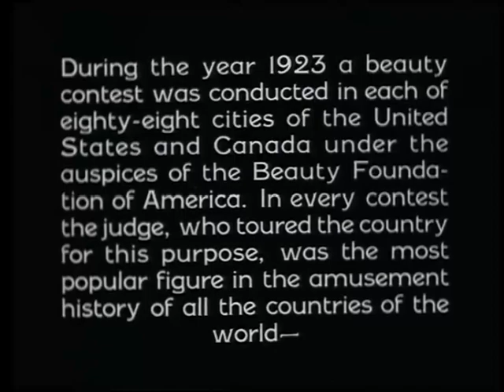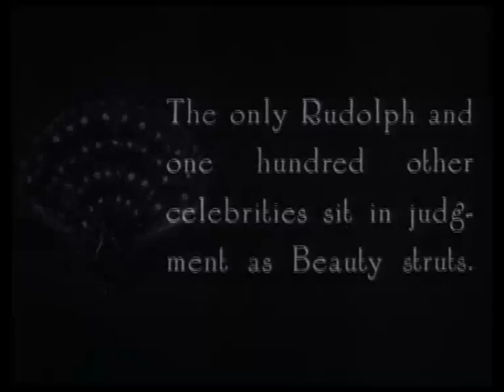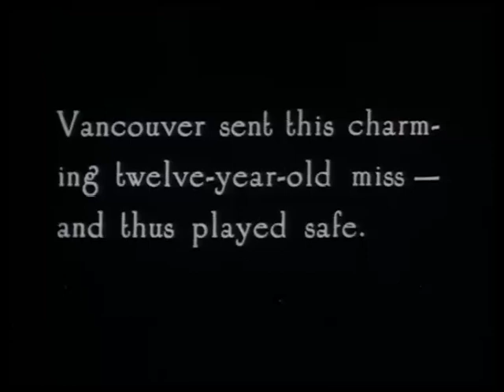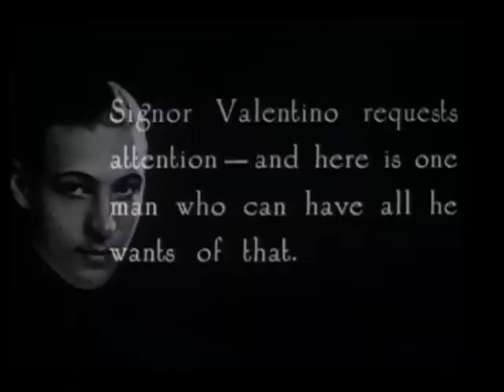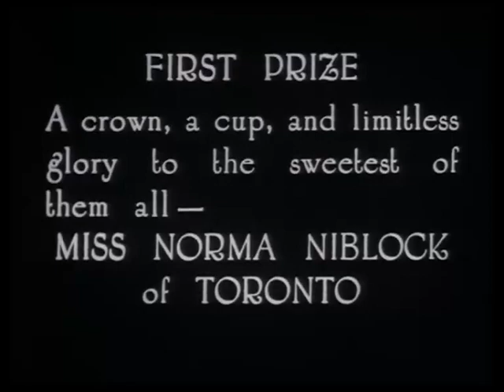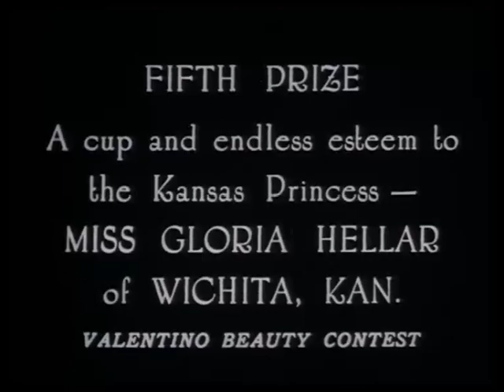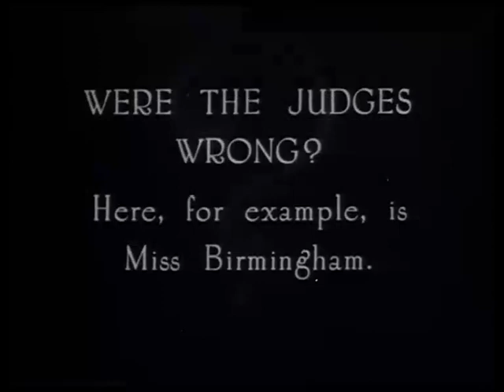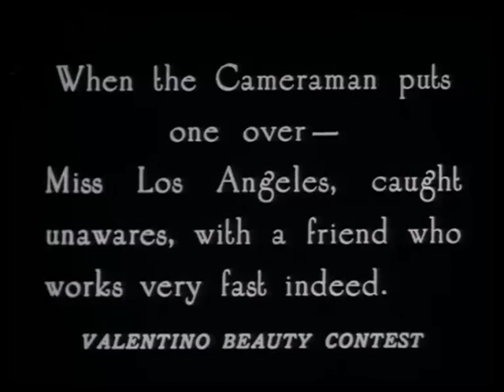Scott Lord Silent Film: Rudolph Valentino and his 88 American Beauties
Beauty contest decided by Rudolph Valentino